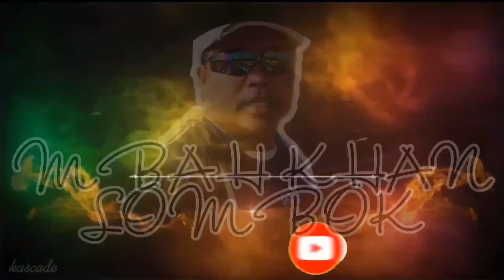CABE LAYU JANGAN LAKUKAN CARA INI !!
layu jangan lakukan ini berbahaya

ini adalah vidio part ke 2 yang menjelaskan
tentang tanaman cabe merah besar yang terserang layu.
dengan cara ini sangat gampang dan simpel yaitu petani jangan sekali kali lakukan ini akan fatal akibatnya.
caranya yaitu jangan di jabut ,jangan di pegang ,jangan di goyang pokoknya gak usah diapa apakan intinya.
kalau di cabut itu spora yg ada di akar akan bertebaran.
itu urain singat semoga bermanfaat.